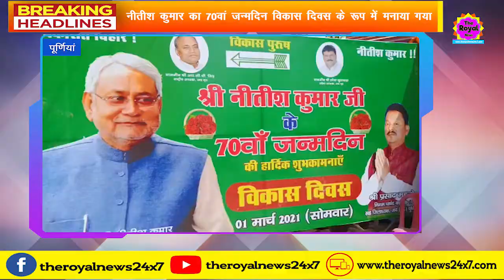पूर्णिया में मुख्यमंत्री नीतीश कुमार का 70 वां जन्मदिन विकास दिवस के रुप में धूमधाम से मनाया गया।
पार्टी के जिला कार्यालय, प्रखंड मुख्यालय, पंचायत मुख्यालय पर लगातार जन्मदिन मनाया जा रहा है।इसी तरह सोमवार को महबूब खां टोला स्थित जदयू जिला कार्यालय में विकास पुरूष  नीतीश कुमार के दीर्घायु होने की कामना की गई।सीएम के जन्मदिन पर पूर्णियां के जदयू जिला कार्यालय में जिला अध्यक्ष श्री प्रसाद महतो के द्वारा केक काटकर सैकड़ों बच्चों के बीच चॉकलेट, बिस्किट, मिठाई एवं केक बांटा गया। इस अवसर पर पूर्णिया लोकसभा प्रभारी श्री प्रल्हाद सरकार, कटिहार लोकसभा प्रभारी जितेंद्र यादव, पूर्णिया नगर निगम की उपमहापौर विभा कुमारी, जिला प्रवक्ता एस के विमल, भागलपुर लोकसभा प्रभारी चंदन पटेल, सहित पार्टी के अन्य कार्यकर्ता मौजूद थे।इस मौके पर जिलाध्यक्ष ने कहा कि मुख्यमंत्री नीतीश कुमार के नेतृत्व में बिहार विकास के पथ पर आगे बढ़ रहा है।

Please S-U-B-S-C-R-I-B-E!

Regards,

TheRoyalNews24x7